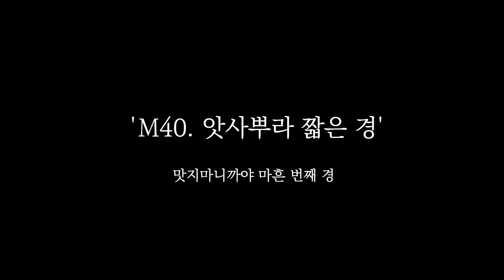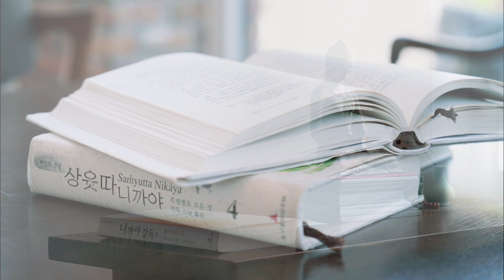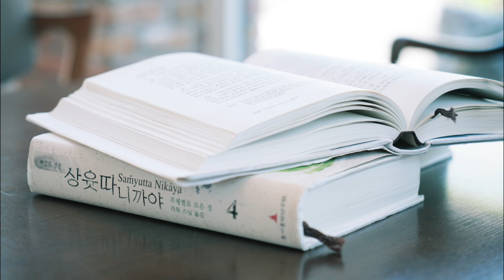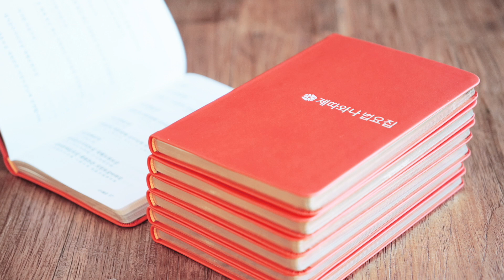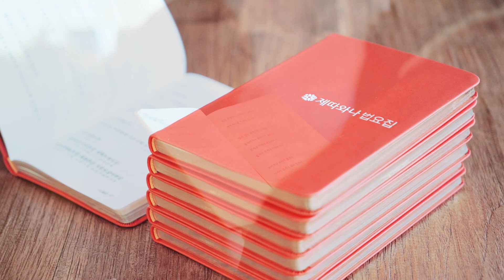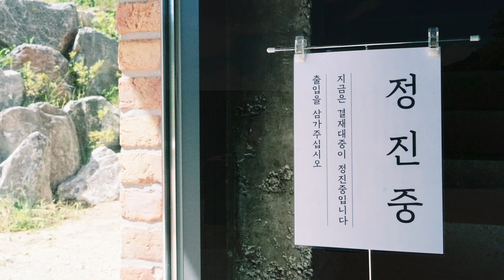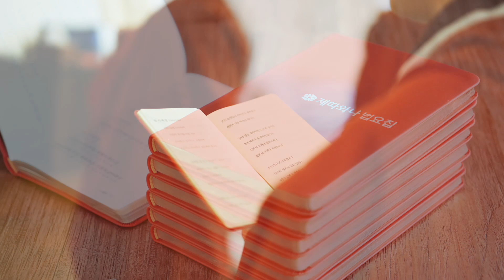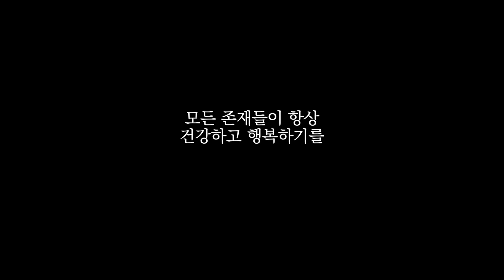M40.앗사뿌라 짧은 경ㅣ맛지마 니까야 마흔 번째 경ㅣ제따와나선원 경전독송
◆경전독송
매주 월요일 아침 8시에, 맛지마니까야 경전을 한 편씩 독송합니다.

◆ 경전출처
대림스님 옮김,  『맛지마니까야』  2권,  「앗사뿌라 짧은 경」 (M40), 초기불전연구원, p.264~271